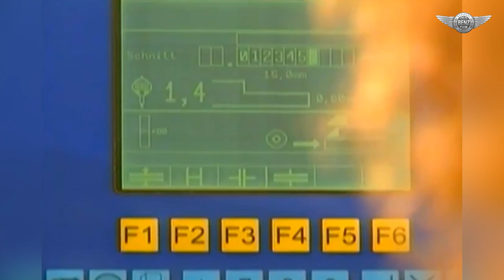Maybach 62 production 2002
Maybach 62 production at the factory in Sindelfingen, shot in 2002.

The Maybach 57 (chassis no. W240) and 62 (chassis no. V240) were the first automobile models of the Maybach brand since the brand's revival by DaimlerChrysler AG (now Daimler AG). They are derived from the Benz Maybach concept car presented at the 1997 Tokyo Motor Show. The concept car was based on the Mercedes-Benz S-Class sedan, as are the production models. The Luxury Brand Status Index 2008 voted the Maybach first place, ahead of Rolls-Royce and Bentley. The models ceased production in 2013, due to continued financial losses for the marque, and sales at one-fifth the level of the profitable Rolls-Royce models.